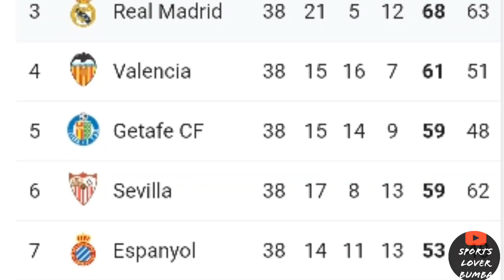Zee bangla football league u-19 quess east bengal vs Airtel alipurduar agroni result 3_0 highlights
Bakura battlion vs chandannagar champion result 2-0 highlights